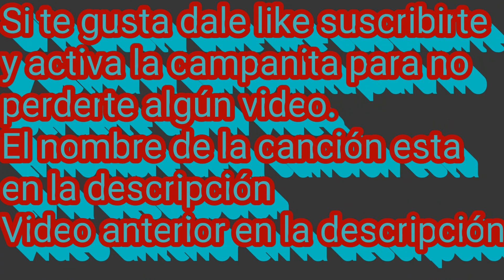Saijaku Muhai no Bahamut AMV